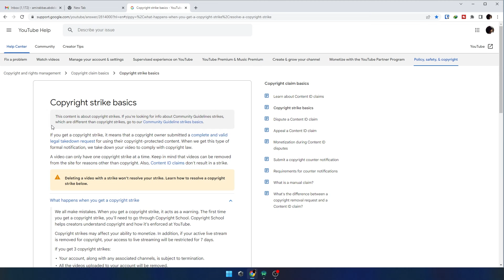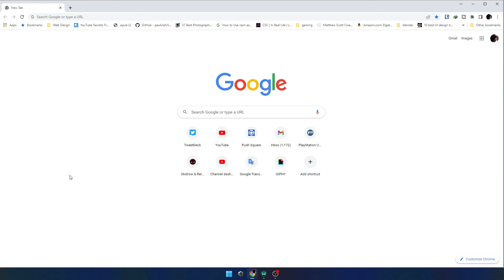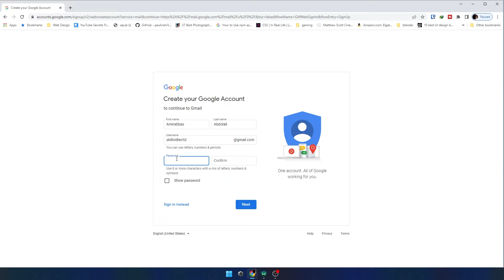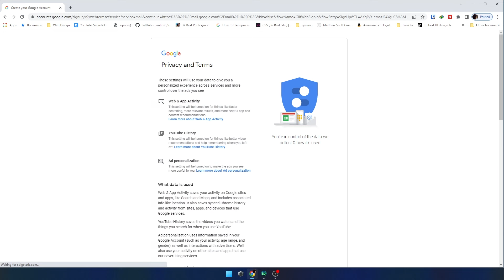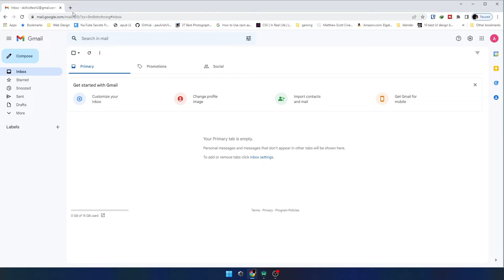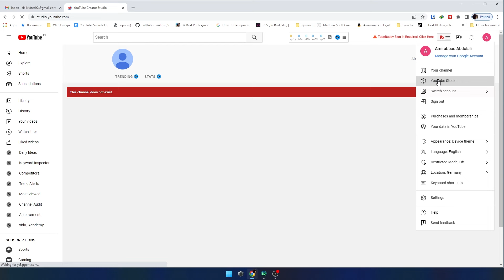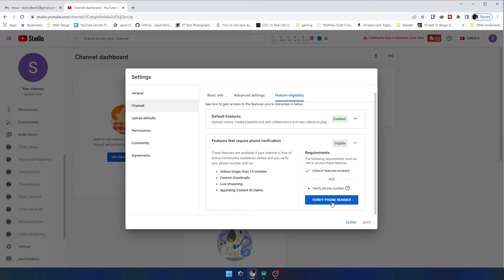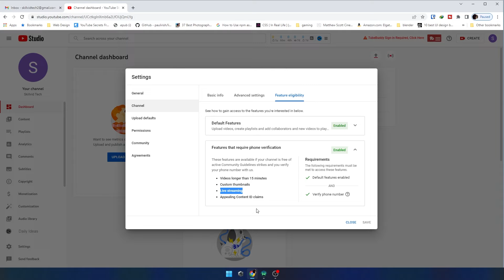آموزش ساخت کانال یوتیوب با کامپیوتر ویرایش 2024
آموزش ساخت کانال یوتوب از روی PC ویرایش سال ۲۰۲۴

برای یوتیوبر شدن و فعالیت در این شبکه اولین قدم ساخت کانال یوتیوب است. در این ویدیو مراحل ساخت کانال یوتیوب و همینطور وریفای کردن کانال یوتیوب را از اول تا به آخر توضیح میدهم. این ویدیو بر اساس آخرین تغییرات یوتوب ساخته شده است.

لینک نصب پلاگین VidIQ برای افزایش رتبه ویدیوها در سرچ یوتوب